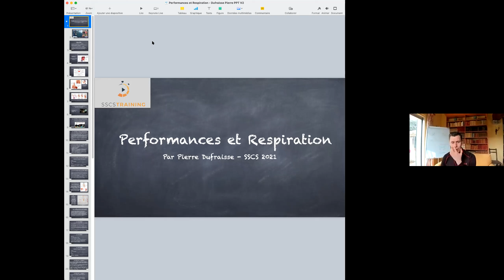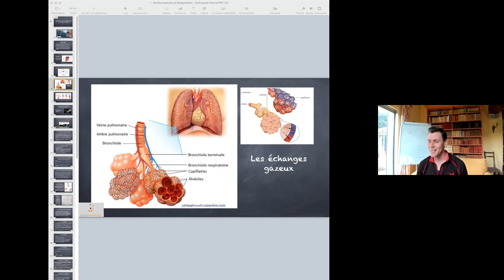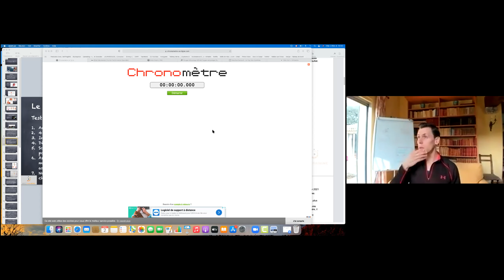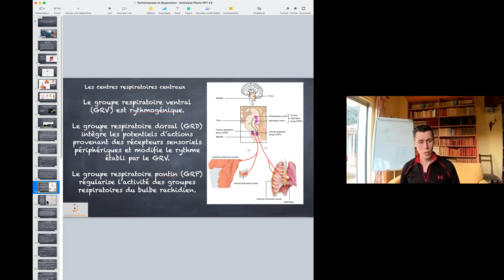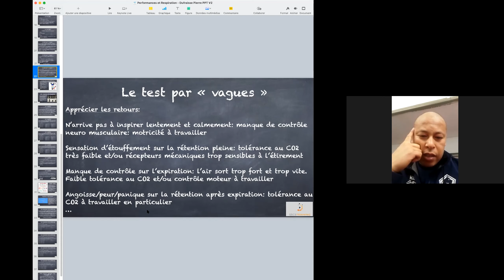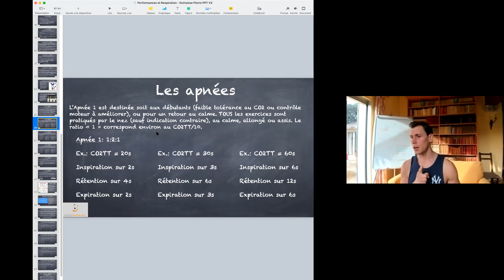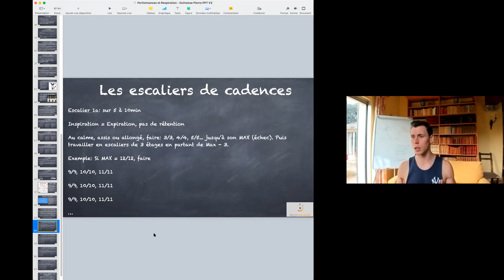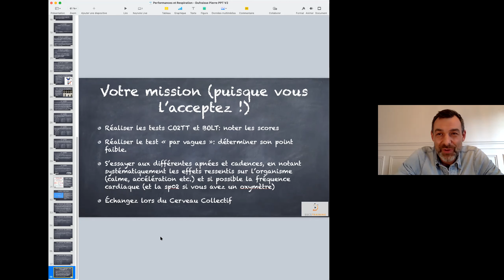Pierre Dufraisse : Respiration et performance !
Découvre l'intervention de Pierre Dufraisse au sujet de la respiration lors du Mastermind des préparateurs physiques